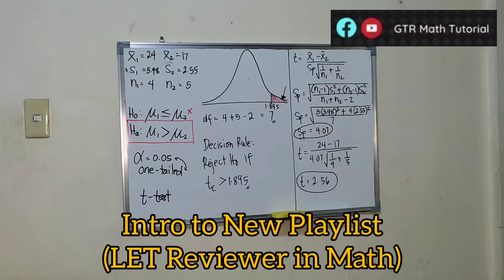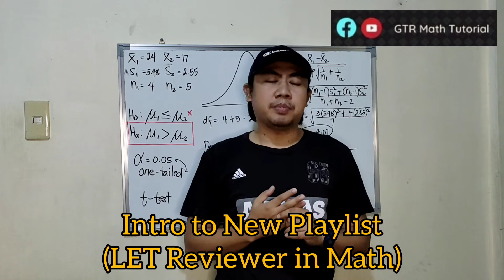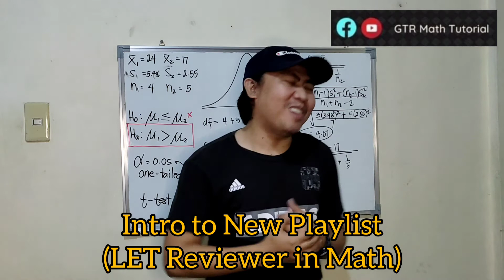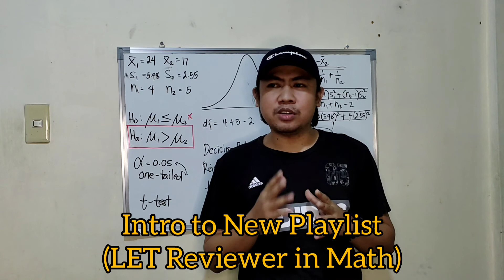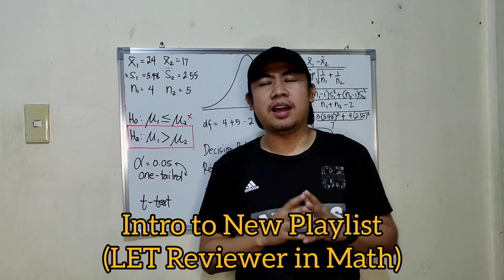Intro to New Playlist (LET Reviewer in Math)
Civil Service Reviewer in Math